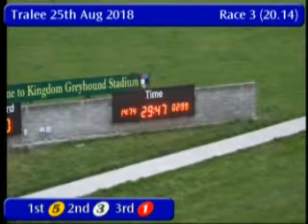IGB - The Tote Pick Six Jackpot 25/08/2018 Race 3 - Tralee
Stadium: The Tote Pick Six Jackpot
Track Name: Tralee
Date: 25/08/2018
Hour: 20:14

Results

1st    5     MUIREANNS MAGIC     2/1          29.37
2nd    3     FORTFIELD DUKE      2/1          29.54
3rd    1     DROMULTON DIXIE     6/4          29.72
4th    2     KILCURRA FINN       2/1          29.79
5th    4     SHRONEDRAGH ROSE    3/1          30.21
6th    6     DINGBAT             1/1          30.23

|TRL_2018_08_25_03